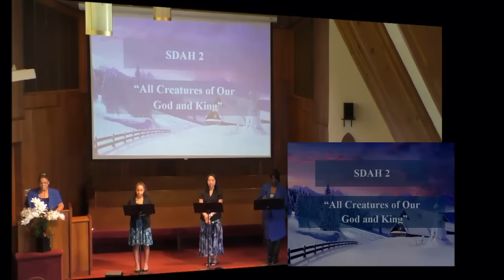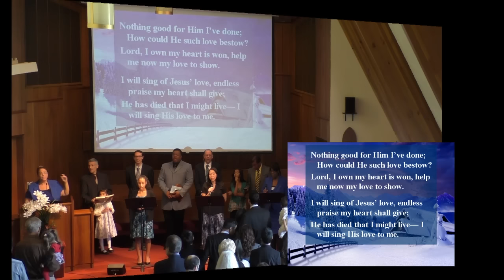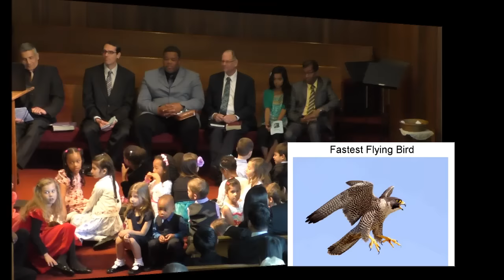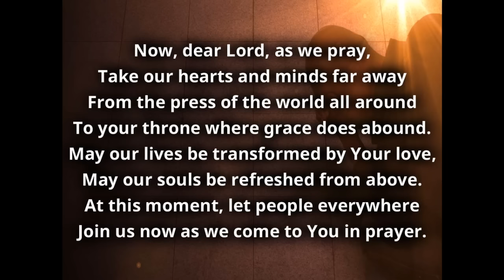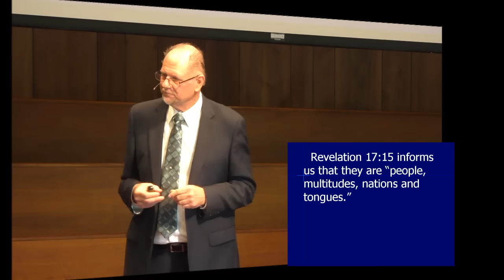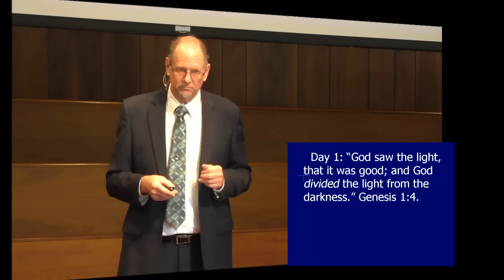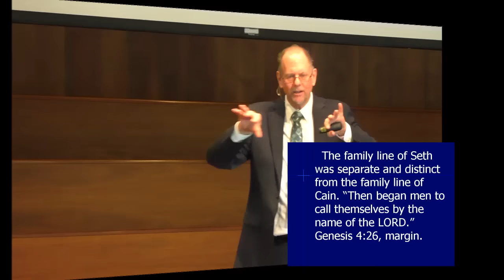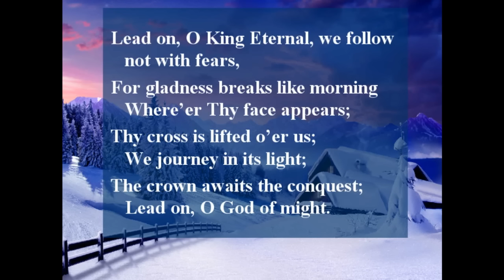2/7/15 Pastor John Anderson In the Beginning, Part 4